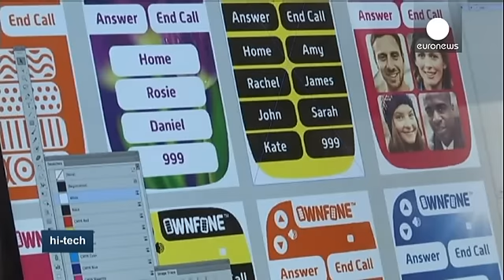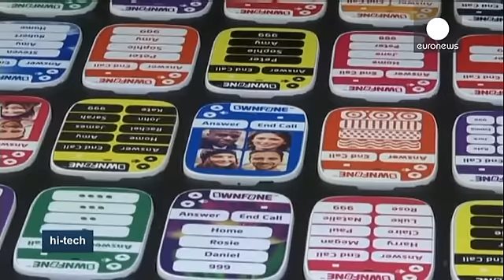هواتف ذكية لكبار السن - hi-tech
الهواتف المحمولة تعرف تطورا متسارعا، لكن البعض لا يبحثون دائما عن هواتف ذكية وأحيانا معقدة،

فالتقدم التقني لا يعني بالضرورة السهولة بالنسبة لجويسي، التي تقترب من سن التسعين، ولكنه قادرعلى مساعدتها للخروج من عزلتها.

تقول المسنة جويسي:"حسنا، أنا لم أعرف الحياة دون هاتف ويمكنني تصور مدى عزلتي بدونه.
أنا على اتصال دائم مع شخص ما حيثما كنت، لذلك فهو أمر مريح للغاية."

هذه الهواتف تم تصميمها  في مكتب Ownfone.اللندني، الذي يعمل على توفير هواتف متطورة وبسيطة الإستخدام، موجهة خصصيا لكبارالسن.